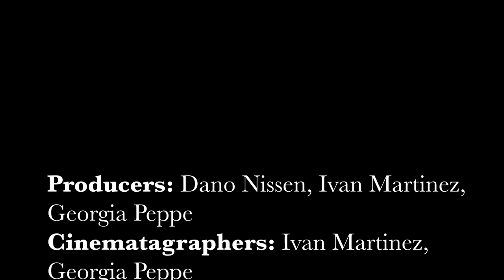Drunk Reviews: Blade Runner 2049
What better way to review movies than while under the influence? Introducing... Drunk Reviews!

Blade Runner 2049 was quite a spectacle, but did it hold up to the fan-favorite original? Join Ivan, Dano, and Georgia as they grab a couple cold ones to find out.